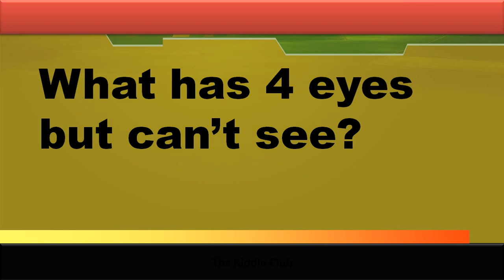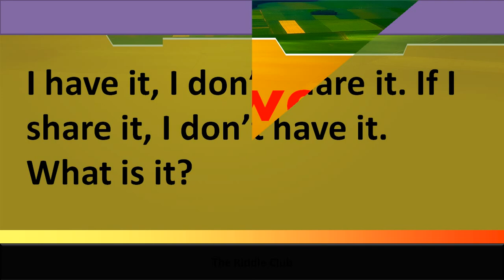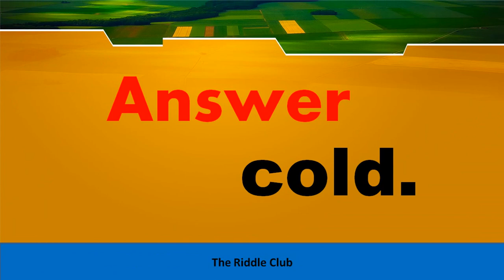Riddles - What can you catch but not throw?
A brain teaser is a form of puzzle that requires thought to solve. It often requires thinking in
unconventional ways with given constraints in mind; sometimes it also involves lateral thinking
. Logic puzzles and riddles are specific types of brain teasers.
An IQ, or intelligence quotient, is a score you receive on a test that assesses intelligence. The test
 is typically made up of several sub-tests that look at abilities like verbal, perceptual, processing, and
working memory.
common sense, judgment, wisdom mean ability to reach intelligent conclusions. sense implies a
 reliable ability to judge and decide with soundness, prudence, and intelligence.
 brain games are a broad range of tests and exercises aimed at stimulating your cognitive
functions. In other words, brain games tend to boost memory, reasoning skills, executive functions
in general.
A puzzle is a game, problem, or toy that tests a person's ingenuity or knowledge. In a puzzle, one is
required to put pieces together in a logical way, in order to arrive at the correct solution of the
 puzzle. There are different types of puzzles for different ages, such as crossword puzzles, word
-search puzzles, number puzzles, or logic puzzles.
A questionnaire or series of exercises designed to measure intelligence. There are many types of
 intelligence tests, and they may measure learning and/or ability in a wide variety of areas and skills
. Scores may be presented as an IQ (intelligence quotient), as a mental age, or on a scale.
 An intelligence quotient (IQ) is a total score derived from several standardized tests designed to
assess human intelligence. ... By this definition, approximately two-thirds of the population scores
 are between IQ 85 and IQ 115. About 5 percent of the population scores above 125, and 5 percent
below 75.
if someone asks you a trick question, they ask you a question which is very difficult to answer, for
example because there is a hidden difficulty or because the answer that seems obvious is not the
 correct one. Mr. Bush replied:'That's a trick question and I won't answer it'.
 a type of question that describes something in a difficult and confusing way and has a clever or
funny answer, often asked as a game or something that is confusing, or
 a problem that is difficult to solve.
A double entendre is a figure of speech or a particular way of wording that is devised to be
 understood in two ways, having a double meaning.
 Theory of mind (often abbreviated ToM) is the ability to attribute mental states—beliefs, intents
, desires, pretending, knowledge, etc.To oneself and others and to understand that others have
 beliefs, desires, intentions, and perspectives that are different from one's own.